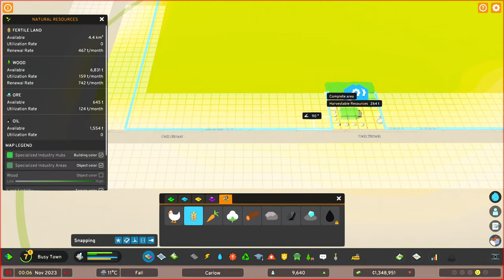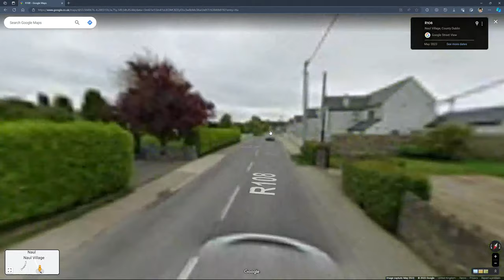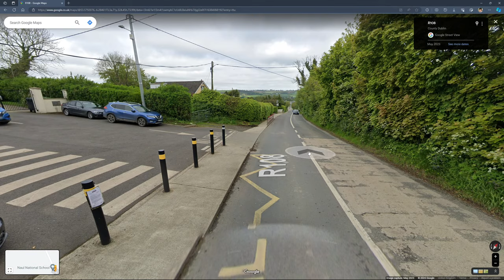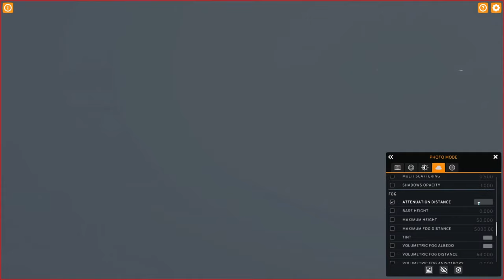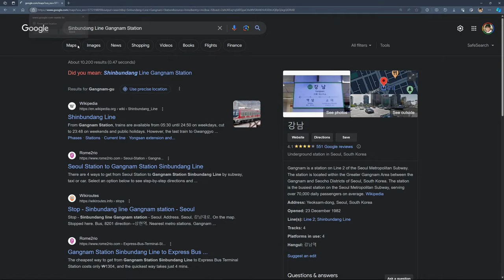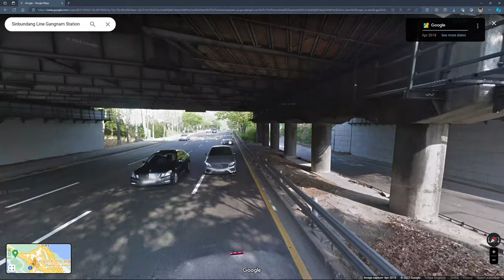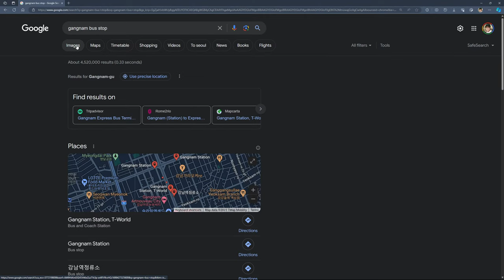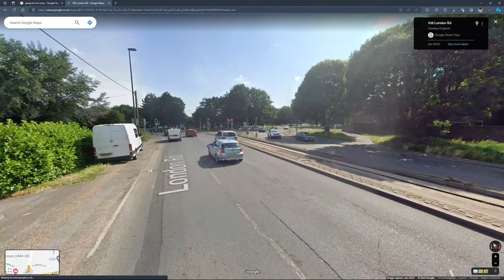This Person Burns Buildings in Cities: Skylines 2 - LIVE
Cities Skylines 2 is here! Today I'm checking out the game, judging performance and feeling out the game. Not sure what to expect!

Mods used: ►Reshade
Settings: All max, Resolution 1080p, capped at 48fps.